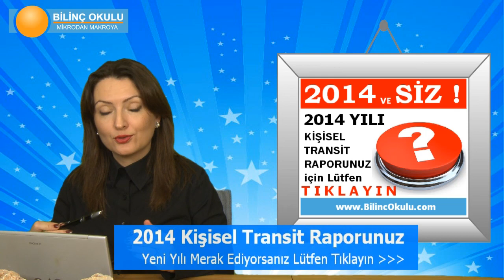ASLAN Burcu HAFTALIK (02 Şubat - 09 Şubat) Astrolog DEMET BALTACI, Bilinç Okulu, Astroloji, Burçlar